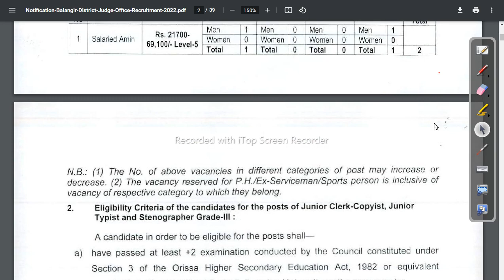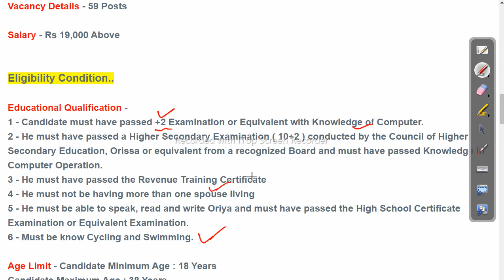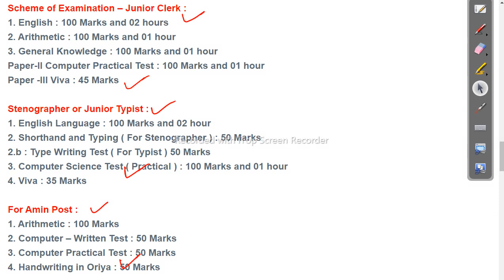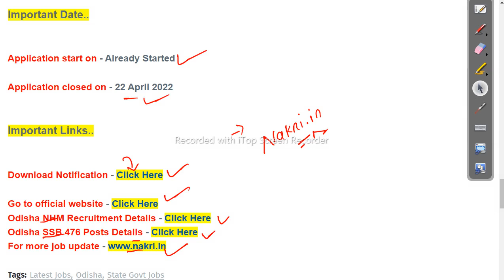Latest Odisha Amin and Junior Clerk Recruitment 2022 ! Jobs in Odisha Odisha Govt Job 2023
Latest Odisha Amin and Junior Clerk Recruitment 2022 ! Jobs in Odisha

upcoming odisha govt jobs 2021-22,
upcoming odisha govt job 2020-21,
govt jobs in odisha 2021 for 12th pass,
odisha govt job of this week,
high salary govt jobs in odisha,

-~-~~-~~~-~~-~- Follow us on other platforms for more updates and useful content:

odishajobreporter,
fmmanoj,
odisha job reporter,
odisha job,
odisha job info,
ics tips,
odia space,
fm manoj,
laxmidhar sir,
govt jobs,